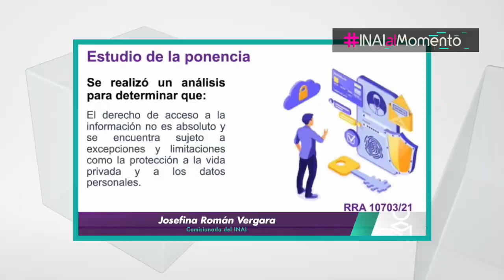inaialmomento JRV SOCIEDAD TIENE DERECHO A SABER QUIÉNES OBTIENEN CANDIDATURAS, MEDIANTE ACCIONES